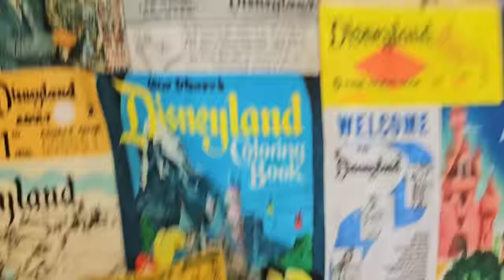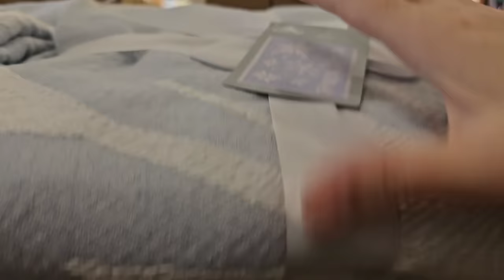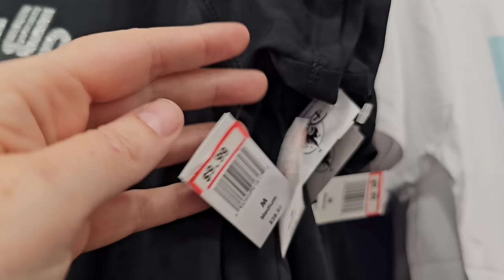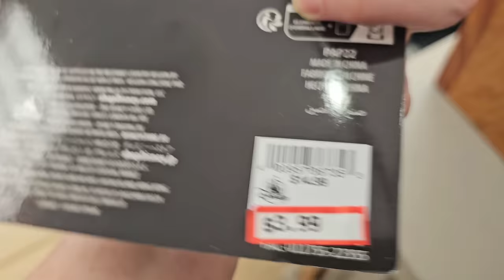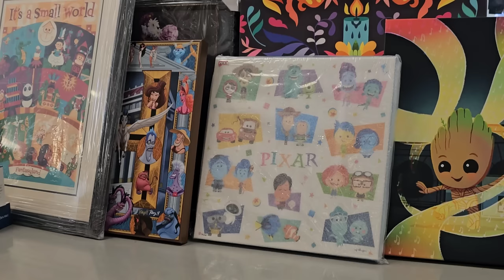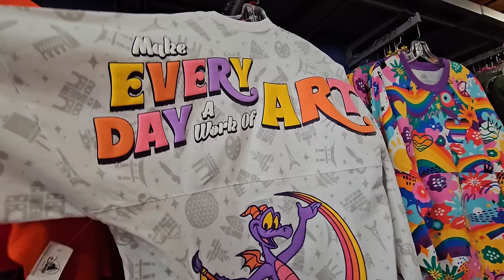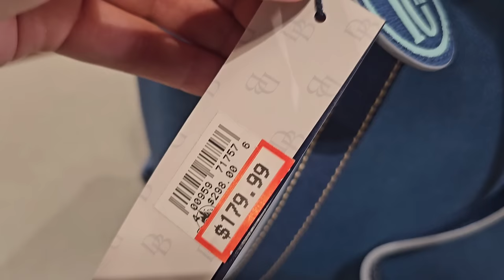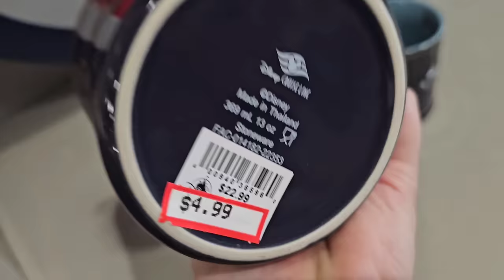Disney Character Warehouse March 23 | The BEST DISNEY DEALS IN ORLANDO!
Today, I visit both Disney character Warehouse locations in Orlando, Florida. These are Disney Outlet stores located inside the Orlando Premium Outlets at 8200 Vineland Avenue and 4951  International Drive. the first location that I tour is just minutes away from Disney Springs, and all the merchandise comes directly from the parks. on a normal day, you will find items 50% off, and if you get really lucky, even up to 90% off! because these stores are so popular in highly discounted, be sure to get there early for the newer items, but even if you arrive later in the day, there's plenty of phenomenal deals to go around! the stock does change on a minute 2 minute basis due to high traffic volume outlet malls in the US